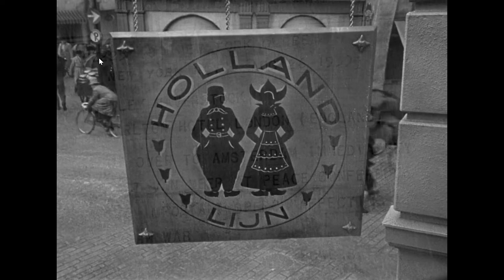Foreign Correspondent 1940. Stairs shooting and windmill scene.